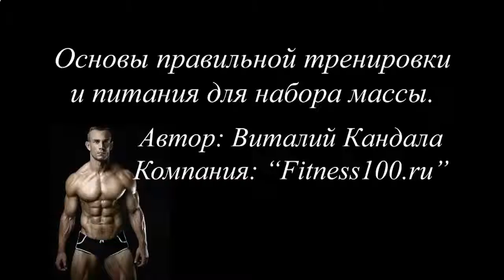Как делать протеиновый коктейль в домашних условиях